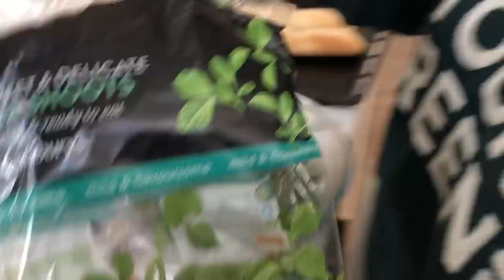WEEKEND VLOG #26 - CHILDHOOD CRUSHES, DIRTY Beards, Ridiculous FACE & HAIR MASKS